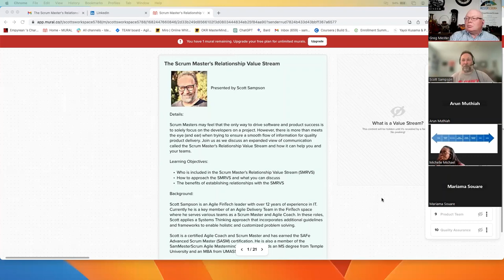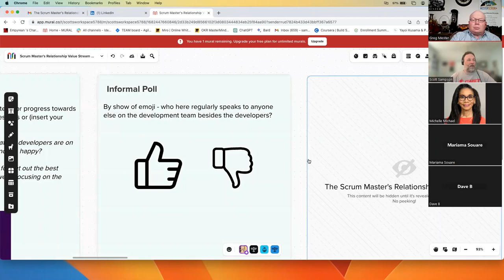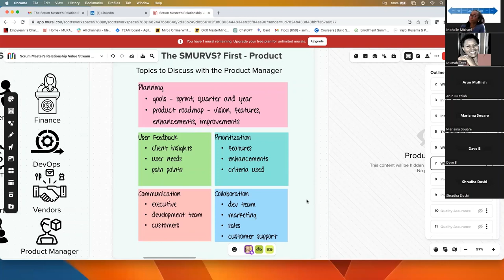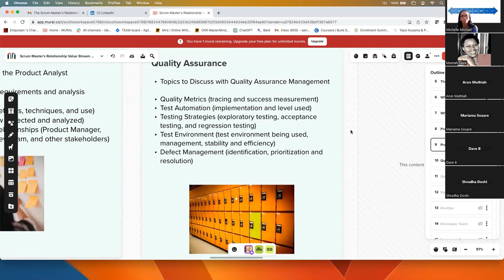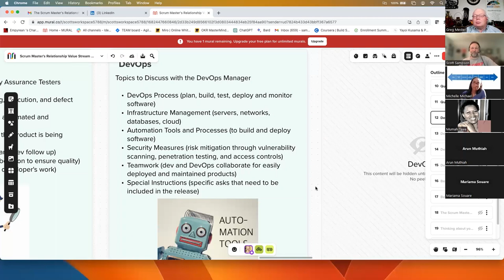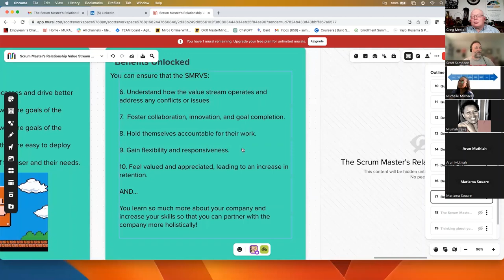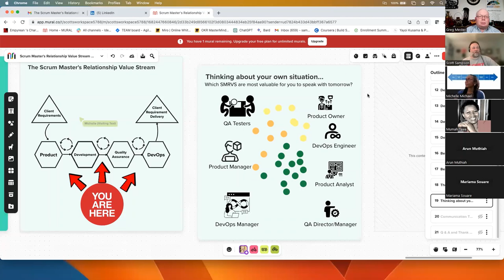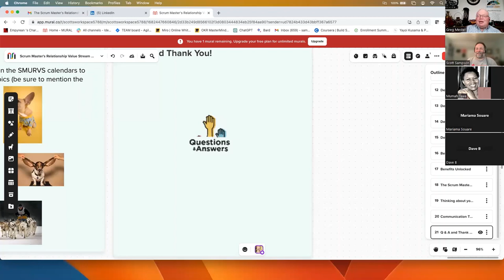The Scrum Master's Relationship Value Stream (SMRVS) Meetup Repost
Repost with much better sound of the 5amMesterScrum May 17, 2023 Meetup presentation about Scrum Master Relationship Value Stream (SMRVS) Presented by Scott Sampson

Details:
Scrum Masters may feel that the only way to drive software and product success is to solely focus on the developers on a project. However, there is more than meets the eye (and ear) when trying to ensure a smooth flow of information for quality product delivery. Join us as we discuss an expanded view of communication called the Scrum Master's Relationship Value Stream and how it can help you and your teams.

Learning Objectives:
- Who is included in the Scrum Master's Relationship Value Stream (SMRVS)
- How to approach the SMRVS and what you can discuss
- The benefits of establishing relationships with the SMRVS